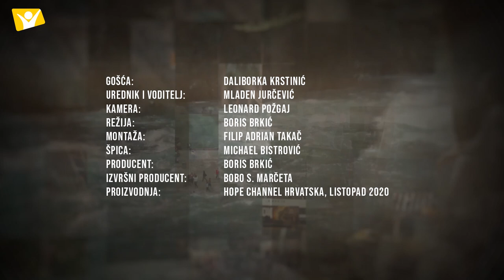„Potraga za smislom“ - Daliborka Krstinić [EMISIJA #20]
Hope Channel Hrvatska sa zadovoljstvom vam donosi emisiju „Potraga za smislom“ koja će se emitirati svakog utorka u 20:15 na U dvadesetoj emisiji ugostili smo Daliborku Krstinić, koja je s nama podijelila svoju životnu priču. Pridružite nam se i upoznajte različite ljude s različitim životnim pričama i putevima - ali svi oni imaju i nešto zajedničko. Saznajte što je to i poslušajte ohrabrujuća životna iskustva!